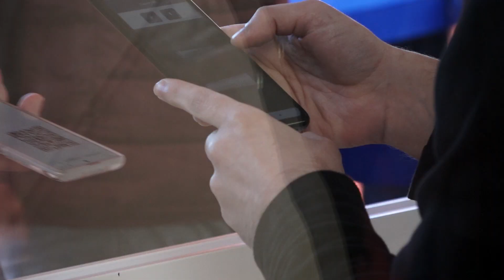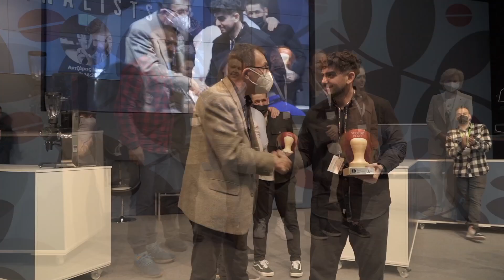HORECA 2022 | Δείτε το απολογιστικό βίντεο!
51.000 επισκέπτες, επιχειρηματίες και στελέχη του Τουρισμού, της Καφεστίασης και της Μαζικής Εστίασης από κάθε γωνιά της Ελλάδας έδωσαν δυναμικό “παρών” στην HORECA 2022 και πραγματοποίησαν εκατοντάδες εποικοδομητικά ραντεβού με τους 500 εκθέτες.